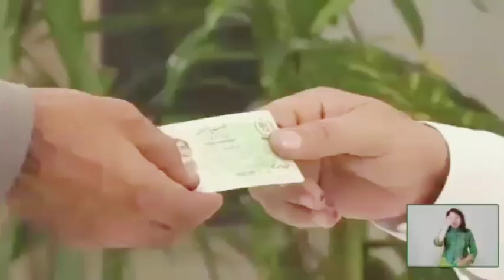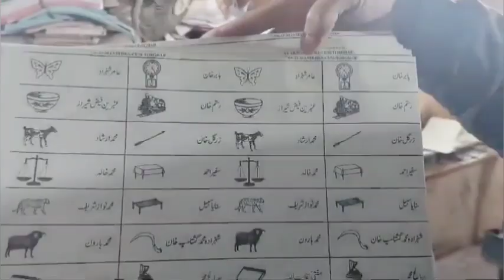Big Upset In Islamabad | Tariq Mahmood Jahangiri Ousted | PMLn lost 3 seats | PTI Wins